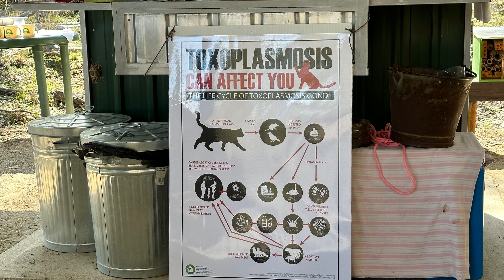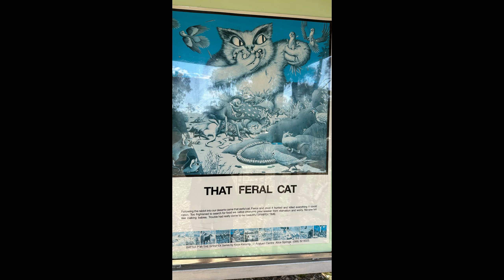澳洲地主的另类农场｜鸟的天堂｜野猫野猪野狐狸的终结｜树洞的功效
搞这么一个“笨蛋园艺系列”，分享的不能算是成功的园艺经验，而是一个从大城市下乡的笨蛋，如何克服城乡差异，从一个快速高效、焦虑的城市人，把自己打造成采菊东篱下、悠然见菜花的村姑的励志故事。期间会涉及相关的知识、技能。高手肯定会觉得太小儿科，但是当你笨到家的时候也许会发现有些信息还有点用。